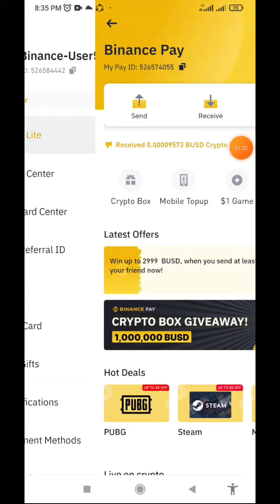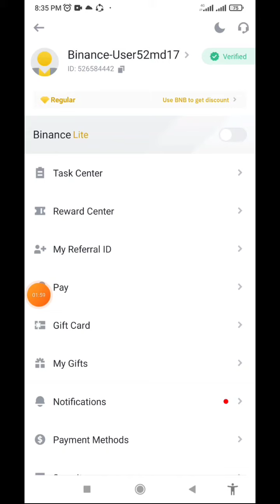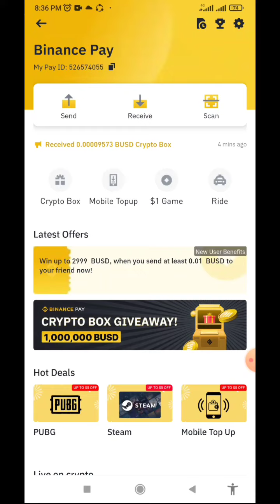Binance Crypto Box Claim || How To Claim Binance Crypto Box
Binance Crypto Box Claim || How To Claim Binance Crypto Box || Crypto Box Binance || Binance RedPocket

⚠️ কেউ মিছ করবেন না 😱
📢 সাইট লিংক: প্রথম কমেন্টে দেওয়া আছে